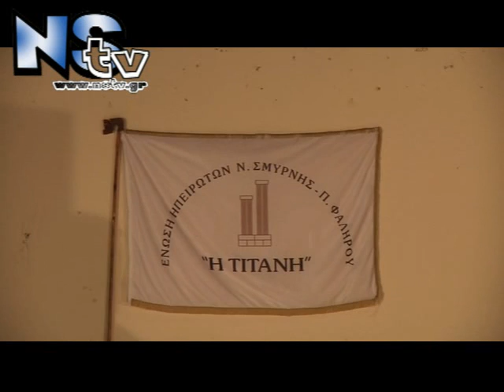Ένωση Ηπειρωτών 'Ολη η Εκδήλωση Ιωνικές Γιορτές 2013